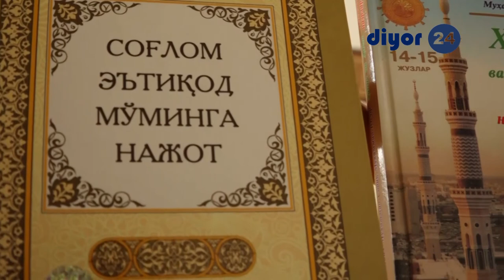Инсон танасига турли расмлар чиздириш мумкинми? ("Ирфон" лойиҳаси)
Шайх Муҳаммад Содиқ Муҳаммад Юсуф роҳимаҳуллоҳ:
Абу Ҳурайра розияллоҳу анҳудан ривоят қилинади:«Набий соллаллоҳу алайҳи васаллам:«Аллоҳ улама қилувчи аёлни ҳам, улама қилдирувчи аёлни ҳам ва вашм қилувчи аёлни ҳам, вашм қилдирувчи аёлни ҳам лаънатласин», дедилар».

Ушбу ҳадиси шариф ила Ислом бундоқ номаъқул ишларни ҳаром қилди.Дарҳақиқат, танага турли расмлар чиздириш ҳам ушбу ҳадисдаги ман қилинган нарсалардан бошқа нарса эмас.

Лойиҳамизнинг бу галги сонида Олтинсой тумани "Сўфи Аллоҳёр" жоме масжиди имом-хатиби Караматулло Азимовнинг "Неъматлар қадрига етайлик" мавзусидаги маърузасини тинглайсиз.